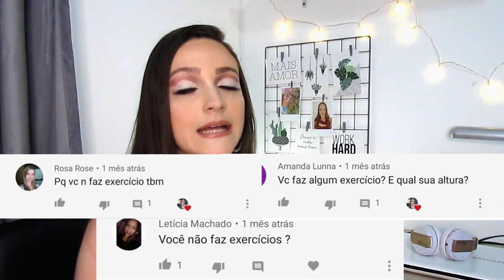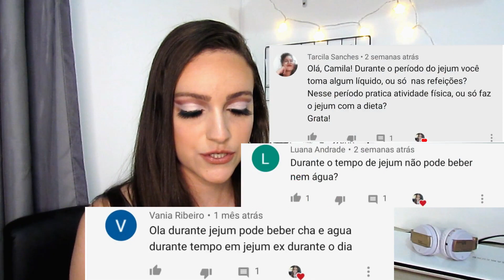DIÁRIO DA DIETA + JEJUM INTERMITENTE | COMO FAZER?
Oiii gente, eu perguntei lá no meu instagram se queriam que eu fizesse um vídeo com as dúvidas mais frequentes de vocês, e vocês votaram que sim, então aqui estou dando o máximo de dicas que eu consegui reuni em um único vídeo. Espero muito que gostem e se ainda assim, restar alguma dúvida, deixem nos comentários que vou ter o prazer de responder.
CURTE, COMENTA, SE INSCREVE E COMPARTILHA!
Um beijoooo e até mais

Meu instagram: @camilafariasz
Meu Tik Tok: camilafariasz